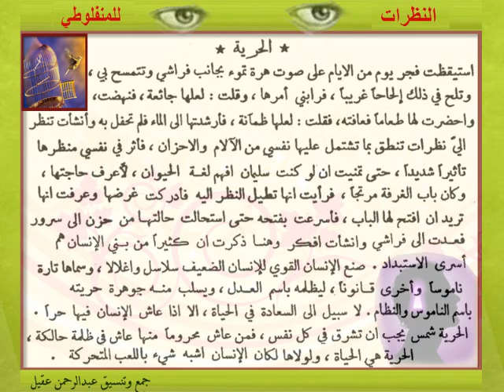قبسات أدبية من النظرات والعبرات للمنفلوطي ح10 الحرية